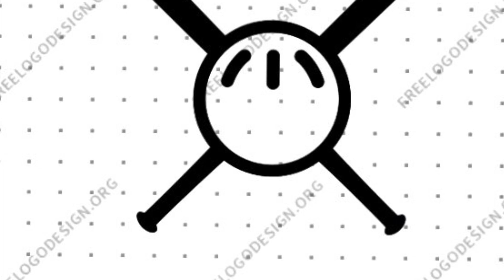Toast Tigers VS Flaming Wiffle Balls | MCWL 2023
The 1st place Toast Tigers take on the last place Flaming Wiffle Balls in the fourth series of the year.  The series also is the first series of slate #2.  The next video will be the Flaming Wiffle Balls VS the Fighting Potato Chips.